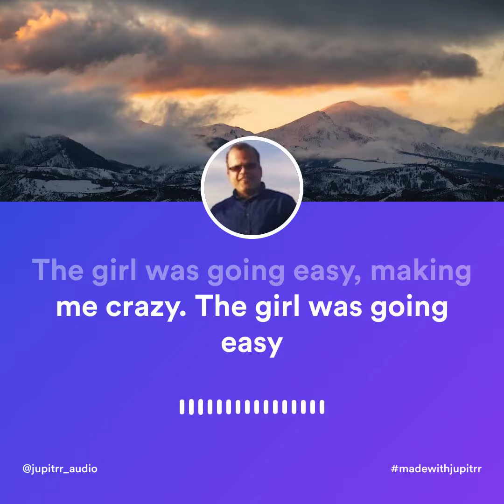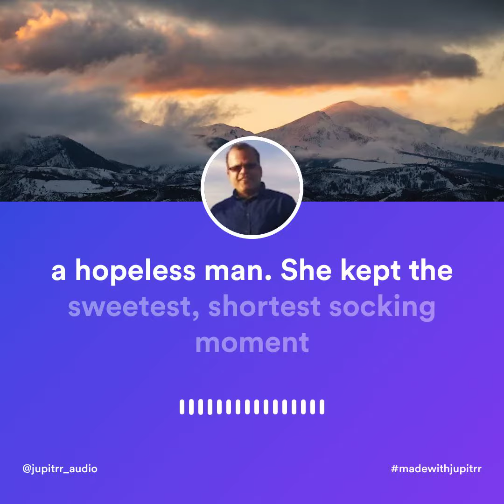Kiss in Mumbai